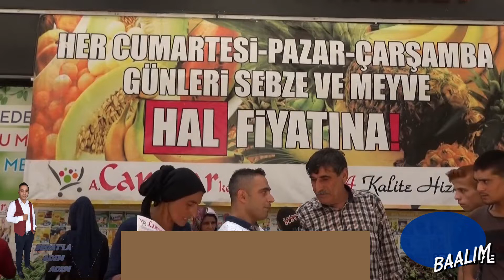Emmi yanlış yoldasın😂